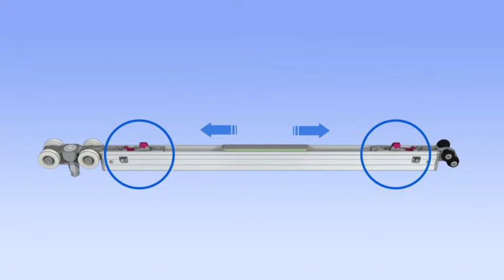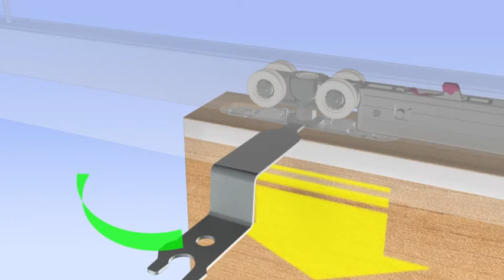「GS700A」Double-Sided Buffer Hanging Sliding-Door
-Easy Installation
-Easy Maintenance
-Light and Handy Designed
-Double-sided Buffer
-Maximum Weight of Door : 100KG

KENWA TAIWAN CO.,LTD.